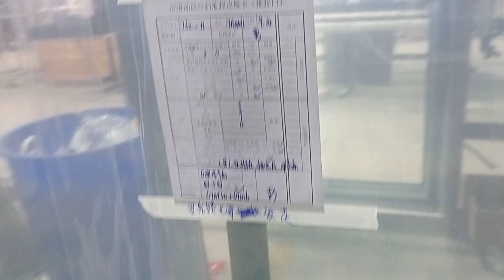24-0752Z 11# 3 panels sliding door W40+aluminium track